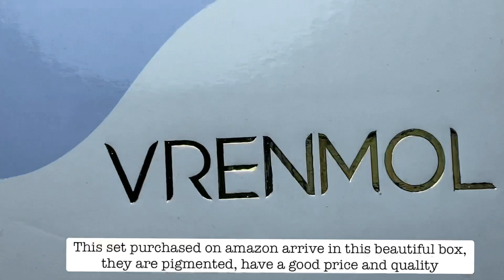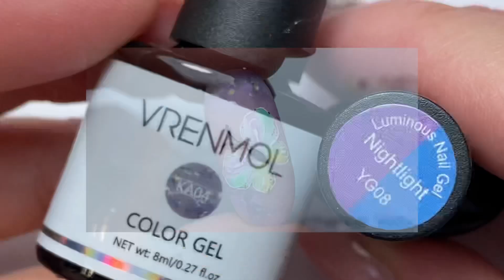Butterfly 🦋 Nail Art| Farfalla in Gel| Glow in the dark Nail design| Vrenmol gelpolish set 💜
🛍Glow In the dark Gelpolish Vrenmol

You can also find subtitles, unfortunately this is a google auto translate, I apologize in advance for the errors. I hope they can help us. For requests for other languages ​​commented below.